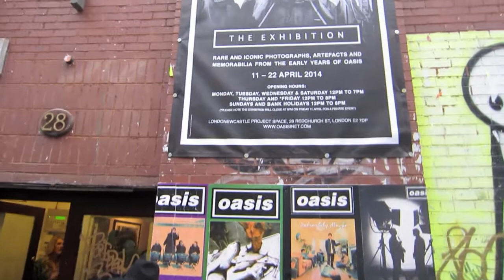Oasis Photo Exhibition launch party - Will Brentford get promotion. Definitely? Or Maybe?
The question on the lips of the characters hanging in Shoreditch at the Oasis Photo Exhibition launch party was "Would Brentford get promotion?" believe it or not .

Definitely??? or maybe ? ..